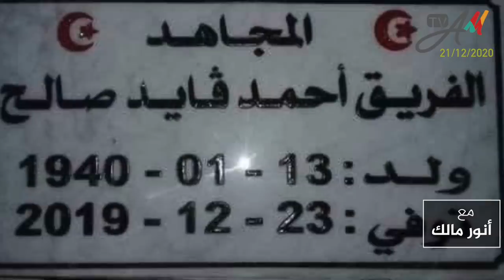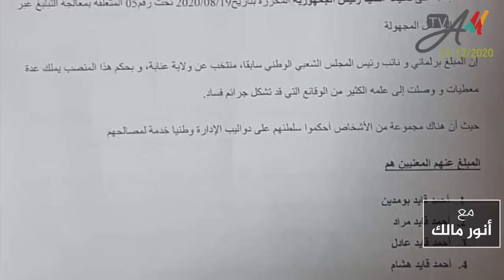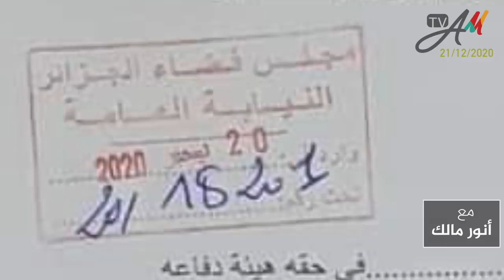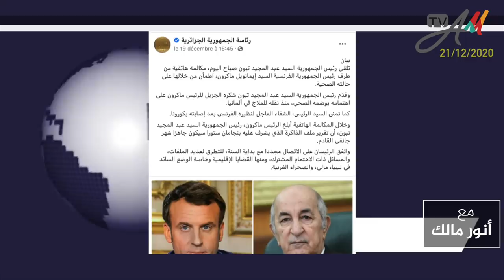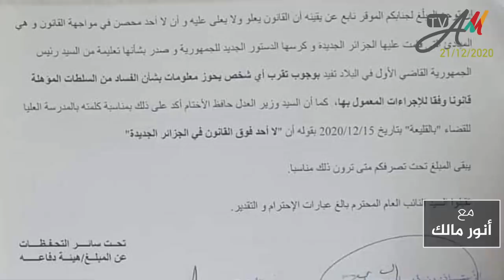ما وراء استهداف عائلة الفريق الراحل أحمد قايد صالح في هذا الوقت الذي تمر به الجزائر